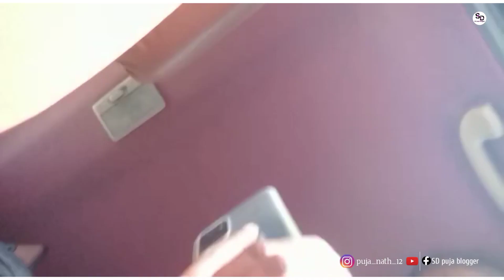Photoshoot Vlog || long drive || I am তো অবাক 🤩 vlog41 || SD puja blogger